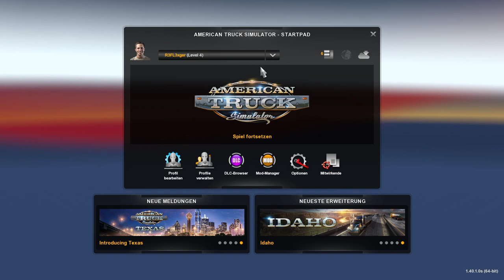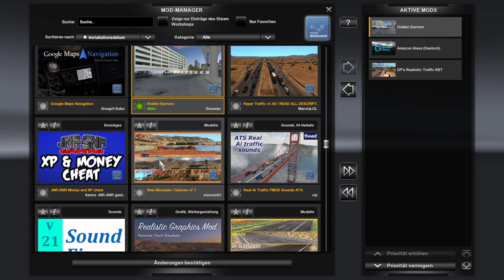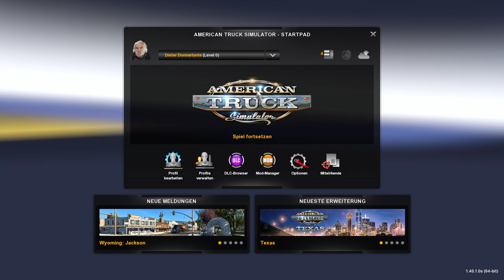American Truck Simulator 🚚 001* Dieter wieder On The Road again